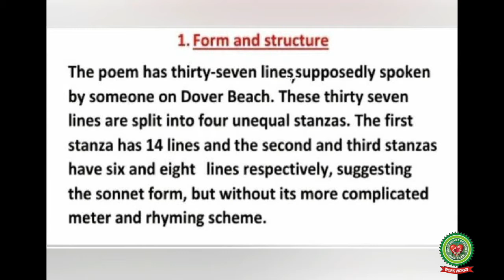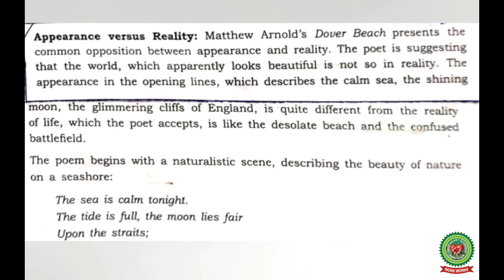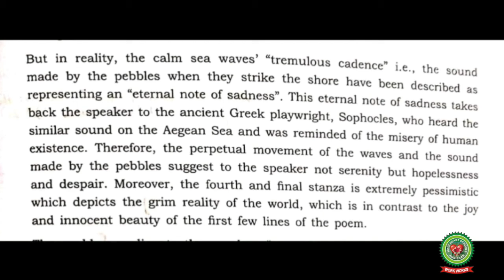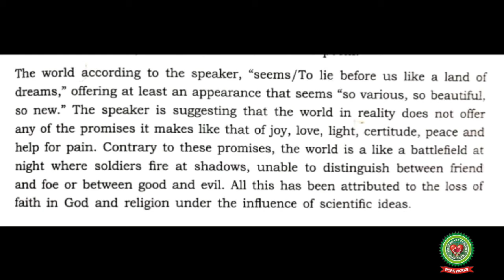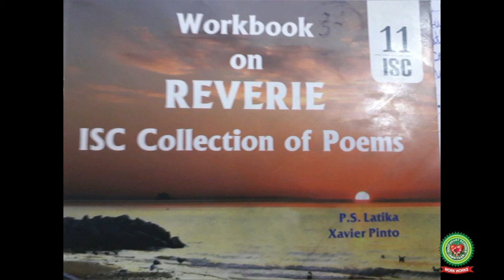Dover Beach Part 4|Class 12|ISC English|Holy Heart Schools|May 21 2020